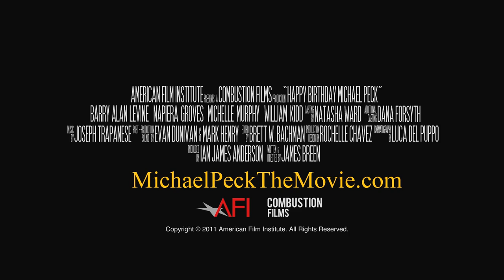Happy Birthday Michael Peck: The Trailer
Produced at the American Film Institute, Happy Birthday Michael Peck tells the story of an unemployed auto worker who is given the opportunity to talk about his experiences in the factories by a local television reporter.  Over the course of the interview, we realize that he is also preparing to commit a desperate act of protest against the industry that used to employ him.